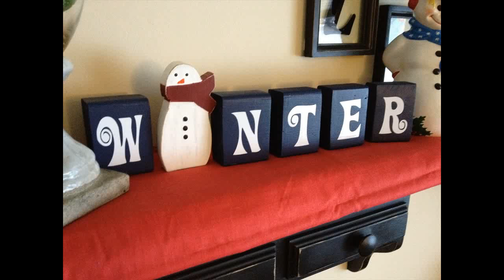17 Fanciful Handmade Xmas Decoration Ideas You Can Utilize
17 Fanciful Handmade Xmas Decoration Ideas You Can Utilize, 17 Fanciful Handmade Xmas Decoration Ideas You Can Utilize